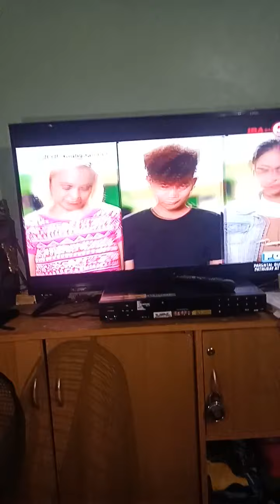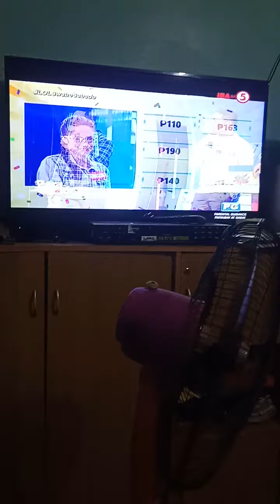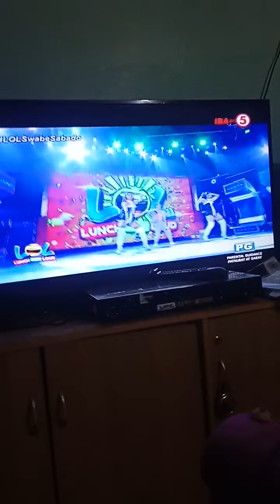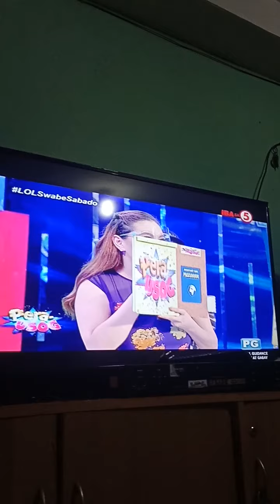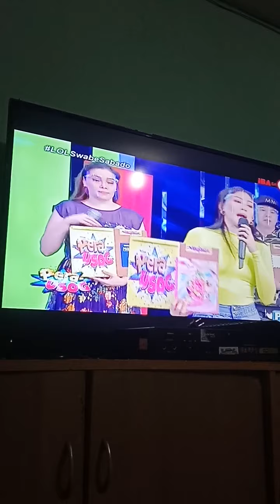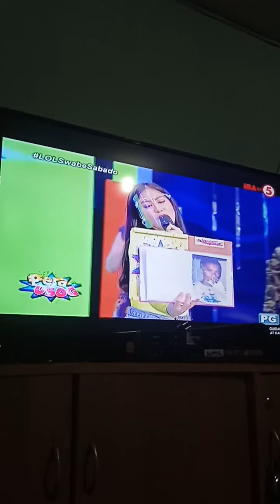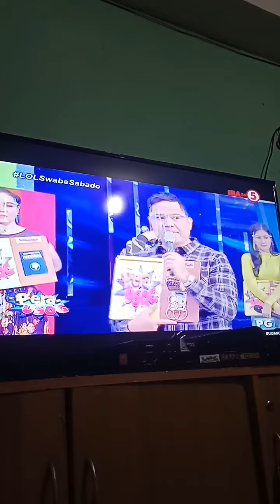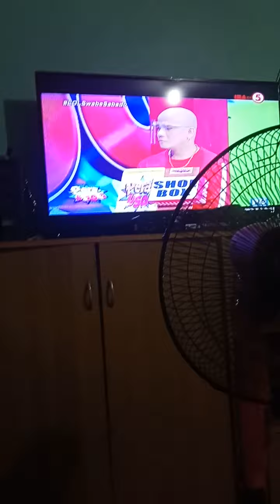Zetha in Pera Usog,Goodluck!